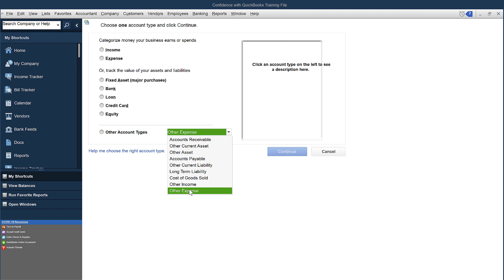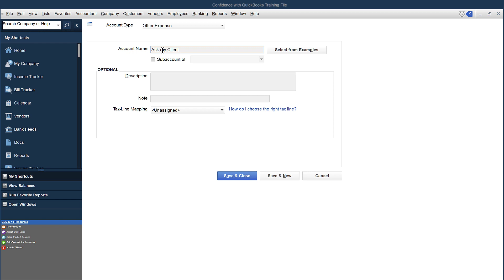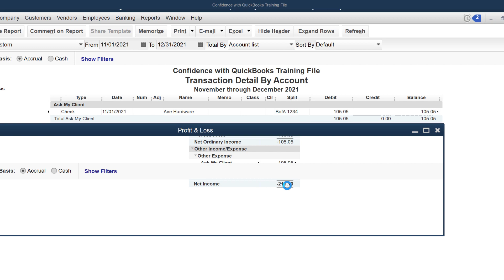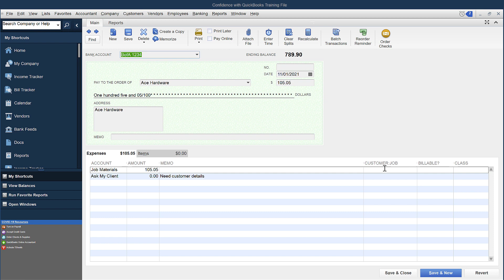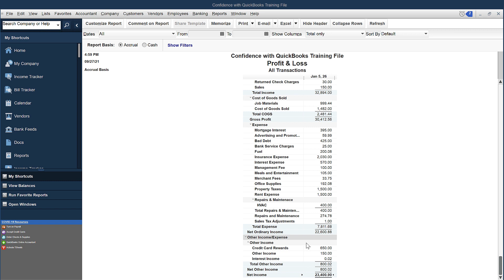Creating Ask my Client Account in QuickBooks Desktop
Are you tired of waiting on receipts from your clients and/or team (can we say husbands 🤣) …

It can be frustrating to feel stuck waiting on someone else to get you the details.

Guess what? There IS a way to go ahead and add transactions while still waiting on information.

You can even reconcile if you need to! Let me show you how…

➡️ Creating “Ask My Client” Account

Go to “Lists”
“Chart of Accounts”
Go down to “Account”
“New”
Other Account Types: Choose “Other Expense”
Click “Continue”
Account Name: “Ask my Client”
Click “Save & Close”

➡️ Using “Ask My Client” Account

Go to “Write Checks”
“Date”
“Pay to order of”
“$” Amount
Under Expenses Tab, “Account”
“Amount”
Click “Save & Close”

➡️ Finding ”Ask My Client” Account Transactions

Go to “Reports”
“Company & Financial”
“Profit and Loss Standard”
“Date range”

Timestamps:

0:00 - Intro
0:20 - Setup new "Ask my Client" Account
1:22 - Entering the transaction
1:53 - Finding Transaction (Profit & Loss report)
2:31 - Finding Transaction (COA List)
2:59 - Sample transaction for Job supplies
4:00 - Benefit of "Ask my Client" Account
4:19 - Share your AHA moments below
4:25 - QuickBooks Tips
4:36 - QuickBooks Workshop